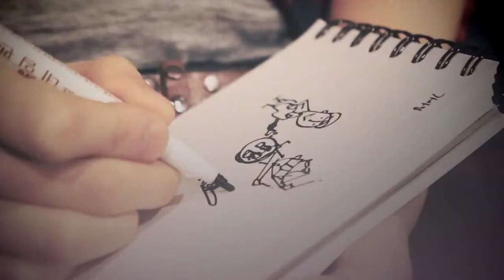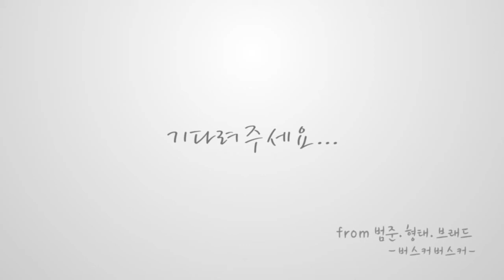[MV] Busker Busker - If You Really Love Me (HD)